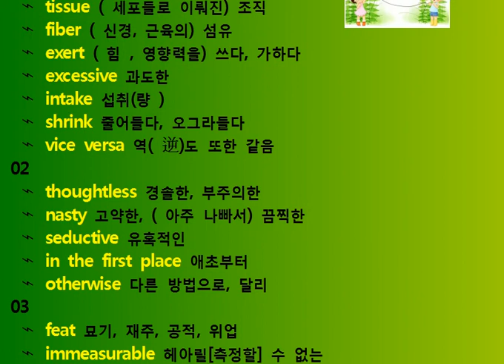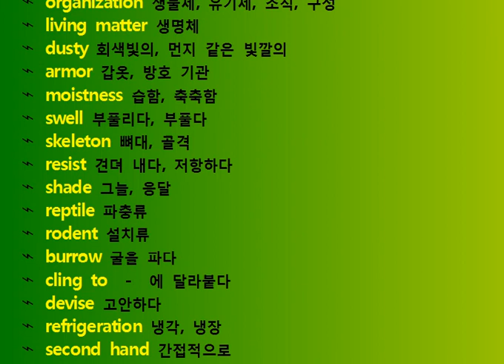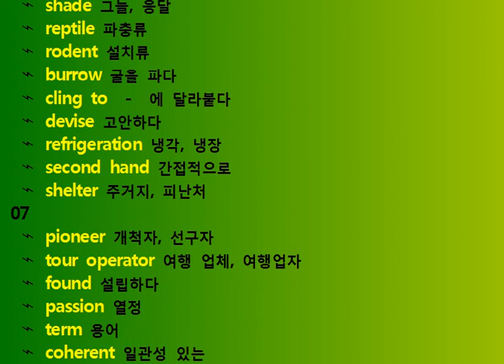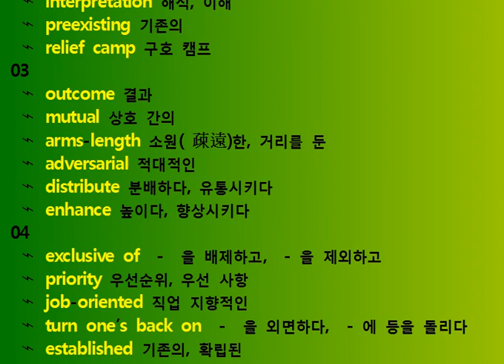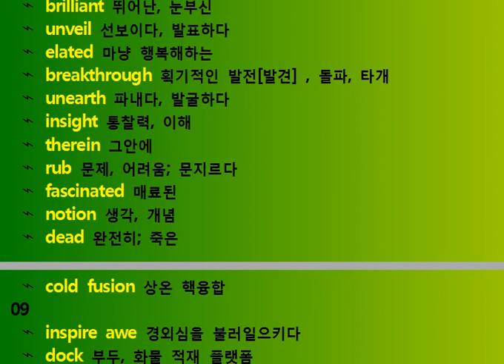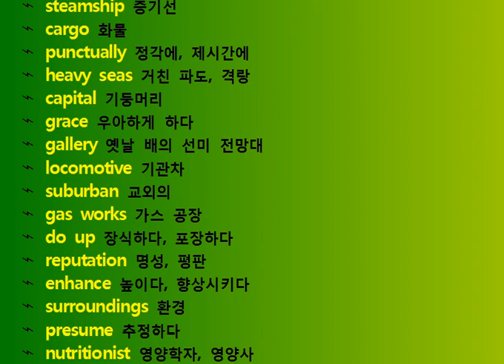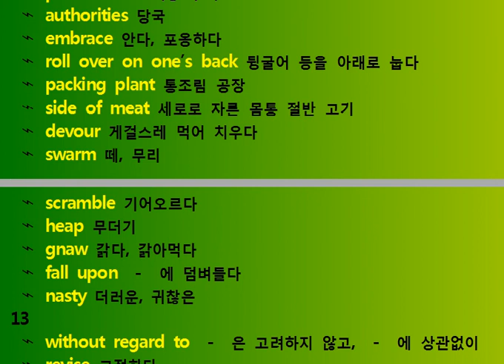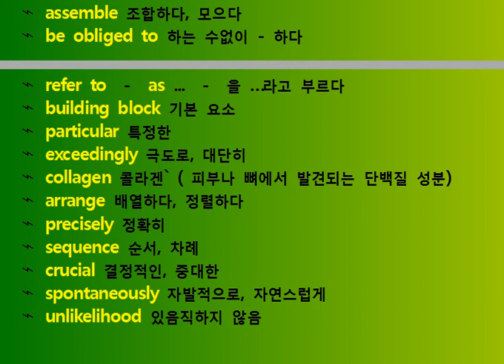수능 특강 수능 필수 단어 9분 동영상 Chapter 5. 6 English 발음 Korean Vocabulary